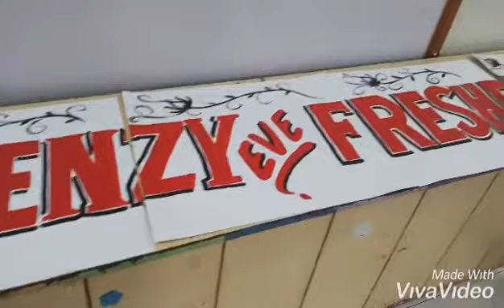Balloon decoration. Banaras Hindu University (B.H.U) Varanasi